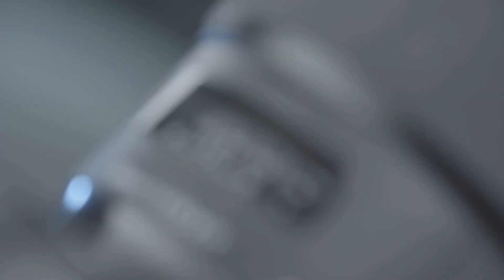Grumpy Vlogger S.5 E.26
Sorry this was late posting today. Filmed October 3, 2022. Also with Mama Vlogger.